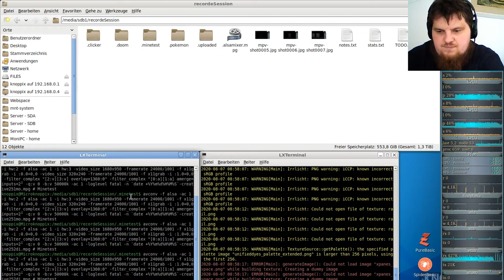Let´s Play Minetest - German-Creative-server ( Minecraft orientiertes Spiel ) #252